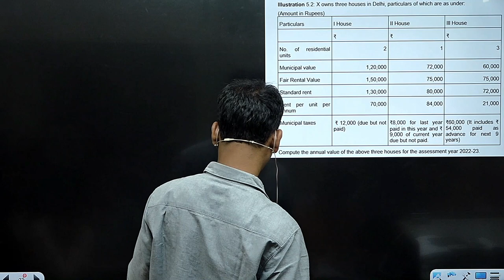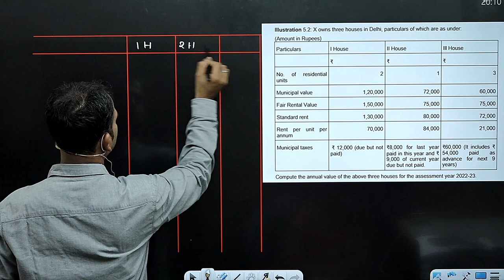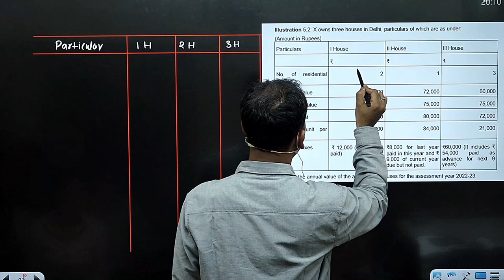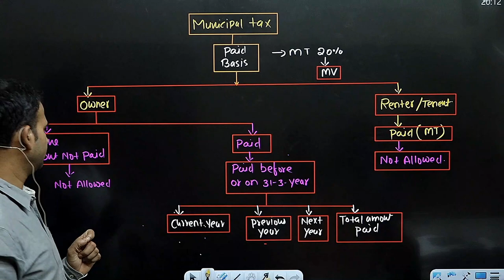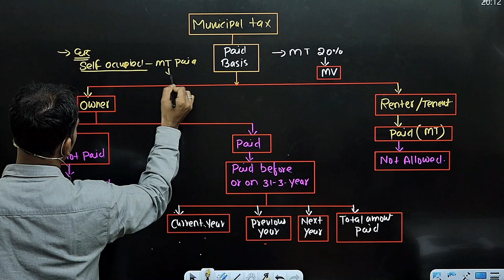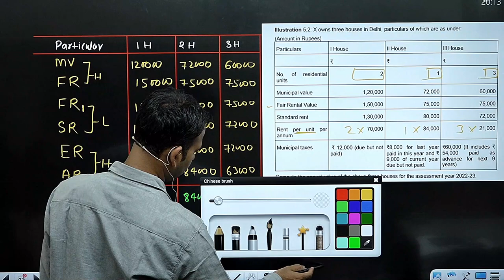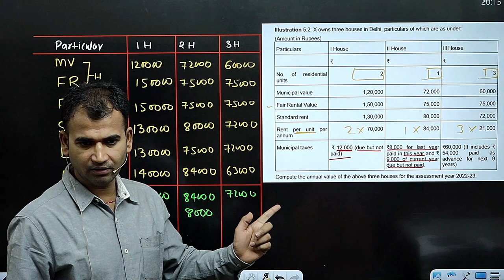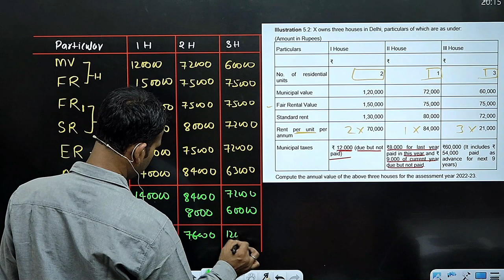income tax for b.com class || income from house property |part 4| introduction || bcom class| sol/du